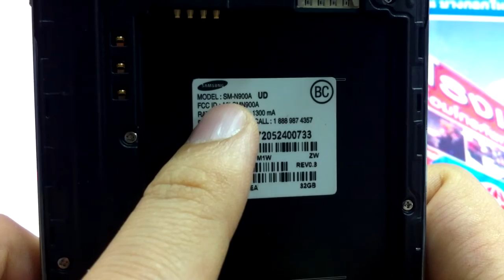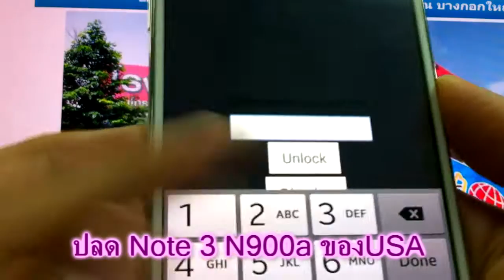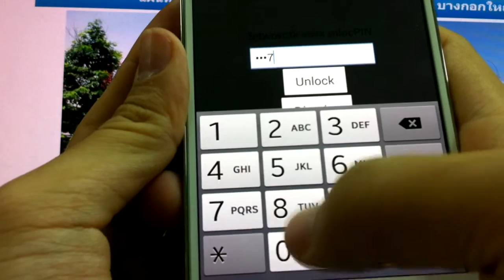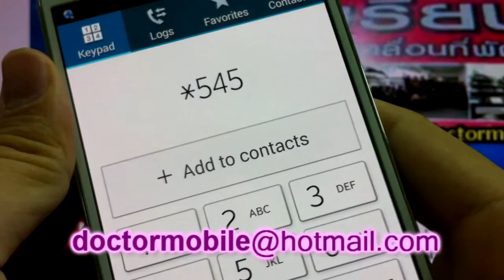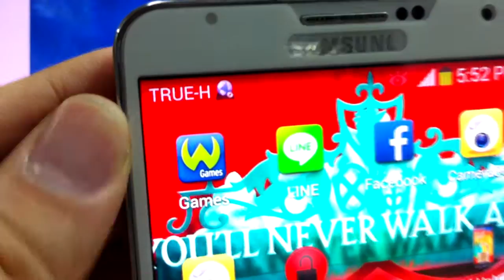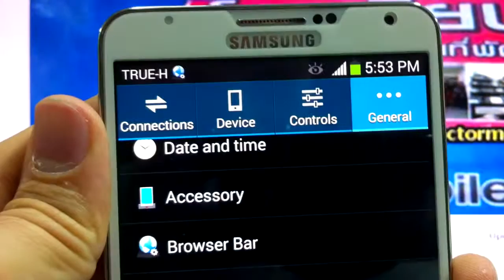ปลดล็อค Note3 n900a Samsung โน๊ต3 SM-N900a ซัมซุง USA อเมริกา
unlock "ปลดล็อค ซัมซุง โน้ต3 N900a" ได้ ติดล็อคเครื่องต่างประเทศ ถาม Sim network unlock PIN...ให้ใส่รหัสปลดล็อค SAMSUNG N900a ปลดล็อคเครื่อง USA อเมริกา ซัมซุง

ติดต่อเพื่อ UNLOCK SAMSUNG GALAXY NOTE3 /Tab PRO แก้รหัสปลดล็อครุ่นต่างๆ
 "รหัสปลดล็อคเครือข่าย" Sim network unlock PIN นอก Samsung galaxy note 3

Line @doctormobile (อย่าลืมใส่ตัว @ นะครับ ตัวนี้ตัวใหม่ของเก่าเพื่อนเต็มแล้ว)
Face: mydrmobile

ปลดล็อค Unlock เครื่องนอก แก้อีมี่
EK-GC100 (Galaxy Camera)
SM-G730A (Galaxy S3 Mini)
GALAXY Note 3 Neo 3G SM-N750 /GALAXY Note 3 Neo LTE+ SM-N7505
Note 3 Neo Dual SIM SM-N7502 แก้อีมี่
ปลดล็อค Unlock เครื่องนอก
SM-N9005
SM-N900
SM-N900A
SM-N900T (Galaxy S3 Note)